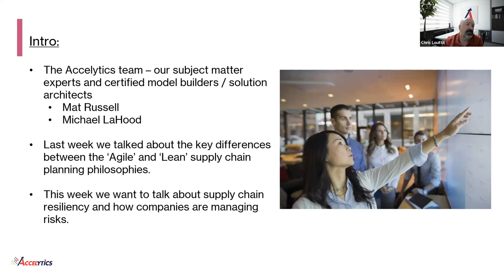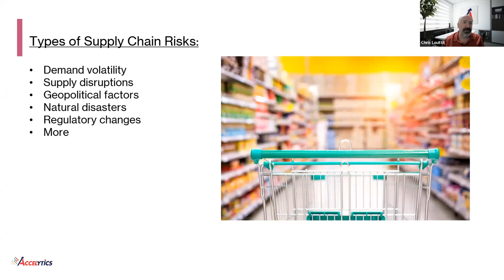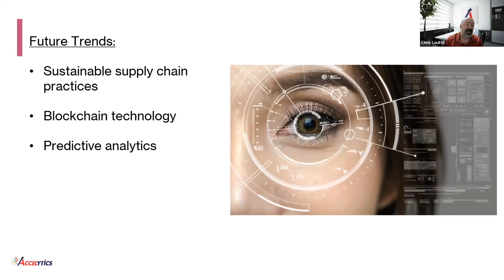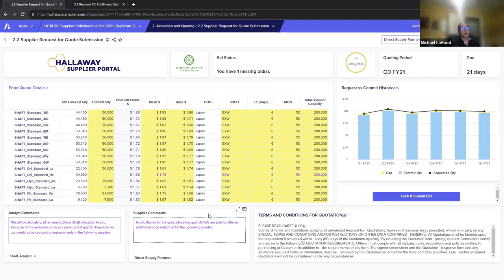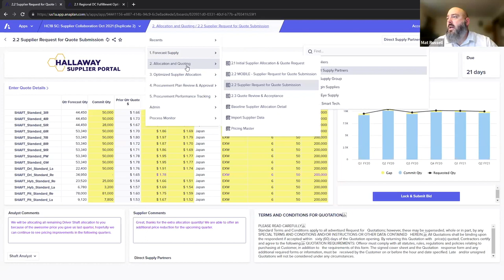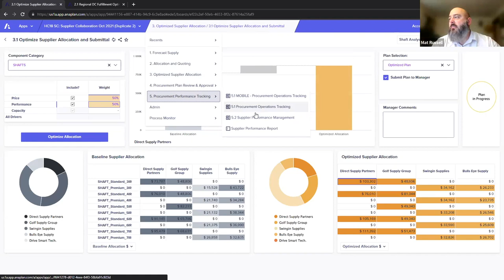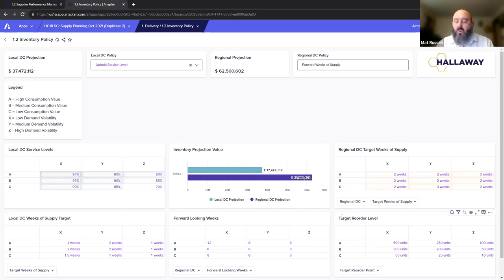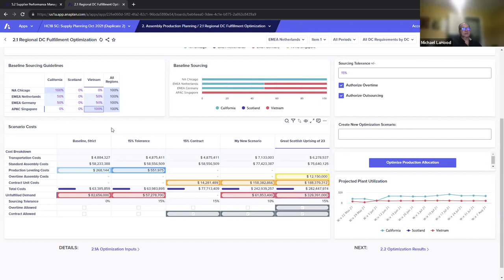Supply Chain Risk Management, Risk Mitigation and Resiliency with Anaplan - Accelytics Consulting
In the dynamic world of supply chain management, Risk Management is your compass to navigate through turbulent waters. Join us, your trusted supply chain experts, as we delve into the critical aspects of Risk Management, highlighting the importance of identifying, assessing, mitigating, and recovering from potential disruptions. 📊🌐

From demand volatility to geopolitical factors, the supply chain landscape is fraught with risks. We'll break down the types of supply chain risks you need to be prepared for, including supply disruptions, natural disasters, regulatory changes, and more.

Now, let's talk about Anaplan, the game-changer in supply chain risk mitigation. Discover how Anaplan simplifies sourcing partner quotes, optimizes price and performance allocations, and automates supplier scorecards and rankings. When it comes to volatile supply and demand, Anaplan's inventory policy for inventory and safety stock can be your saving grace. Plus, real-time inventory and production updates lead to fulfillment optimization like never before. 📈📦

Are you ready to master supply chain risk management and elevate your business's logistics game?